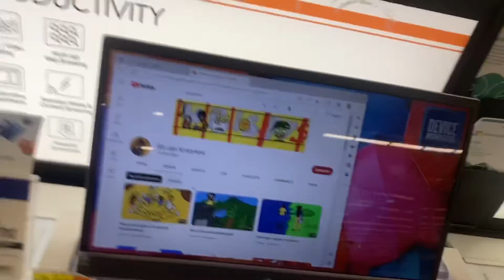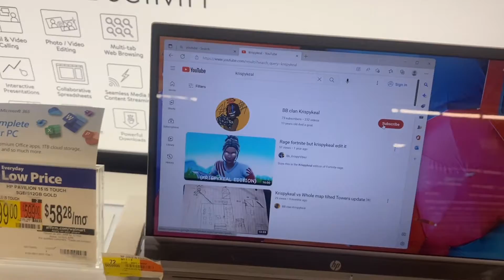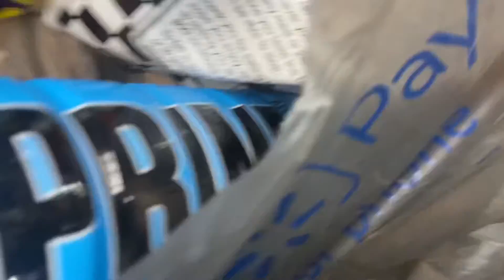Acting stupid in Walmart